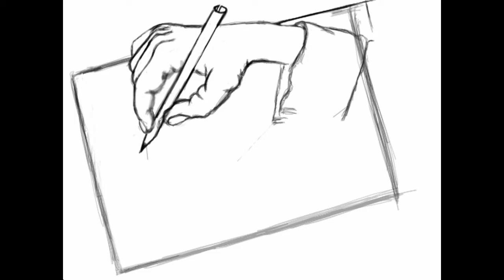Drawing Hands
Originally drawn by Maurits Cornelis Escher I wanted to recreate this on the DS just out of shear fascination of his work, a genius artist